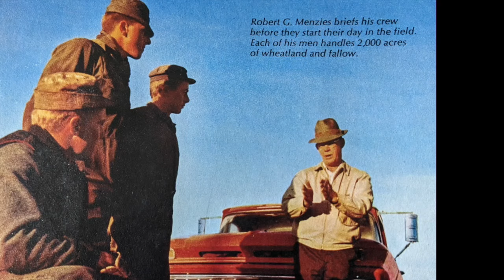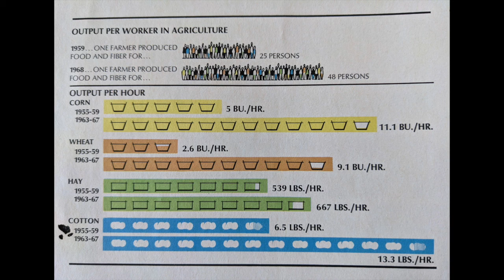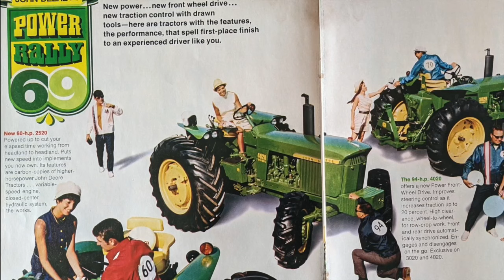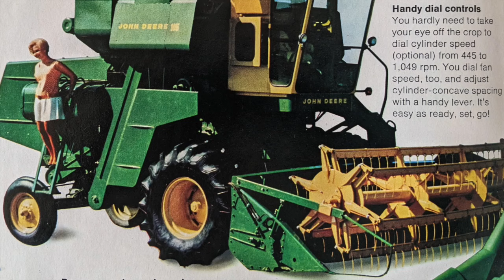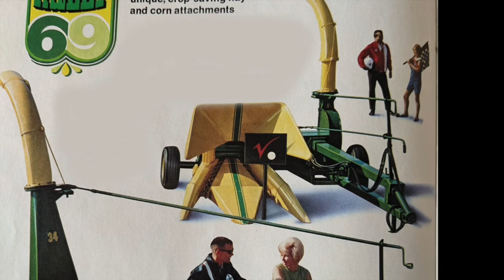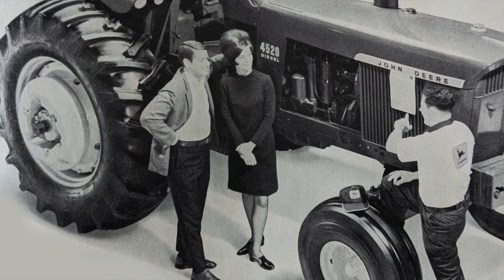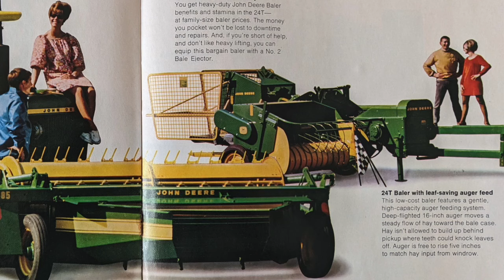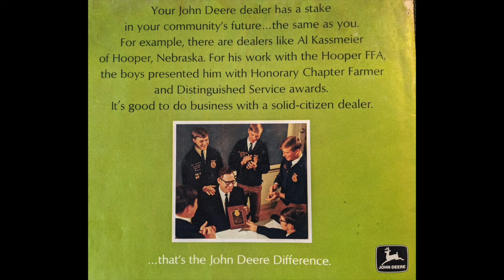May June 1969 The FURROW: How Much Can One Man Produce? & Agriculture-Good Medicine for a Dear World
Educational fun historic information for entertainment
How Much Can One Man Produce? - Steve McGill, Field Editor
Agriculture-Good Medicine for a Dear World - Ralph Reynolds, Editor